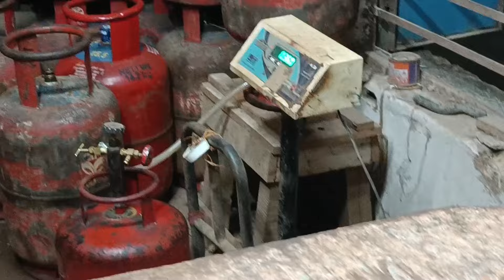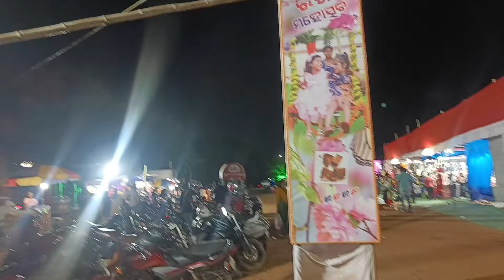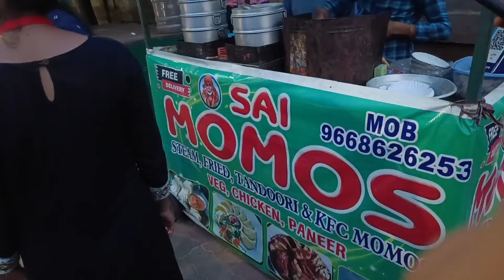First Bus ରେ ଯିବାକୁ ପଡିଲା Bhubaneswer 😔//ଆଜି ଭି ଛୁଟି ନେଇଥିଲେ ହେଇଥାନ୍ତା 😔